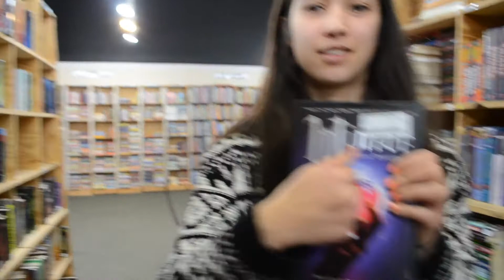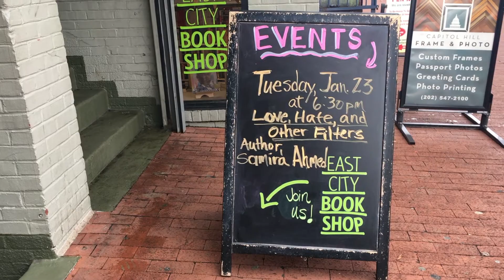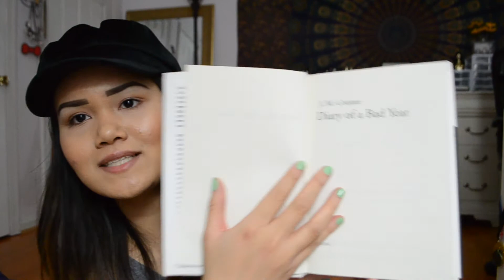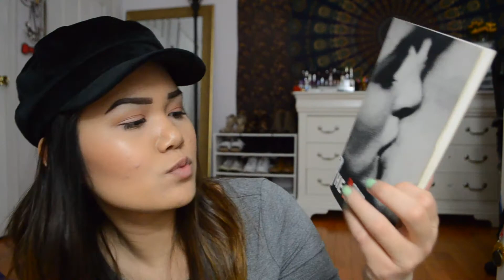I GOT SO MANY BOOKS IN THIS VIDEO | Vlog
LOL I wore the same hat throughout this entire video